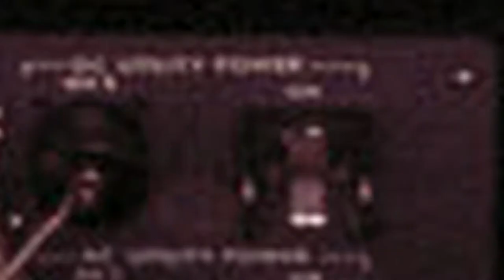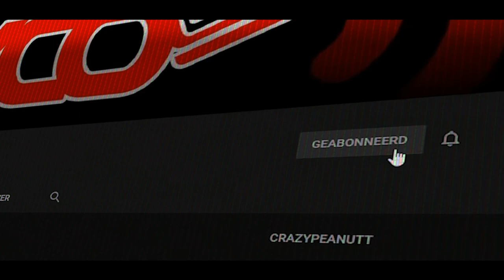Vlog 1014 SycoTV